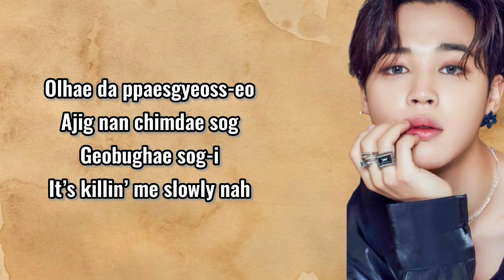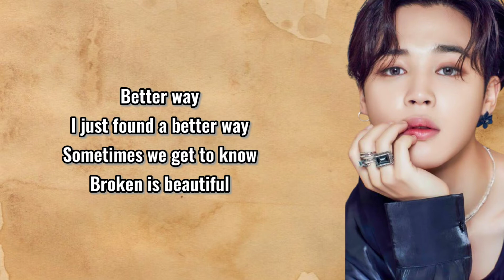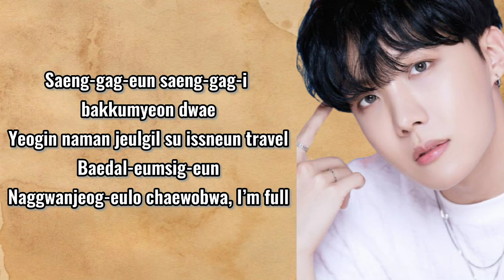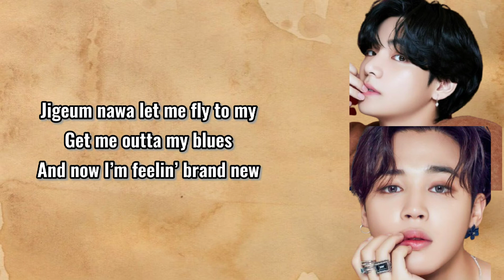BTS "Fly to My Room" Lyrics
Lirik lagu BTS Fly to My Room
Lirik lagu BTS Fly to My Room easy
Lirik lagu BTS Fly to My Room Romanization